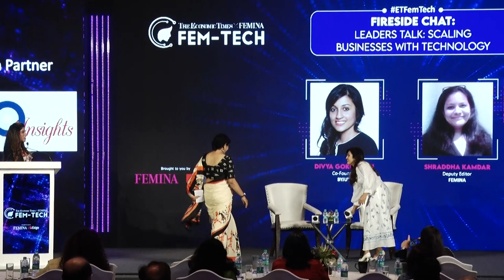ETFemTech | Fireside Chat: Leaders Talk: Scaling businesses with technology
Fireside Chat: Leaders Talk: Scaling businesses with technology

Speaker: Divya Gokulnath, Co-Founder, BYJU’S
Moderator: Shraddha Kamdar, Deputy Editor, Femina